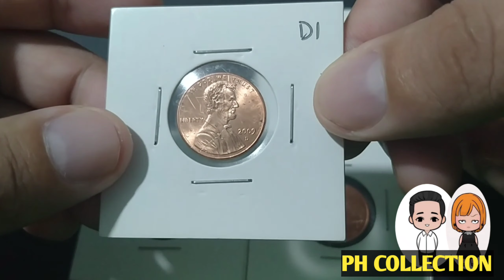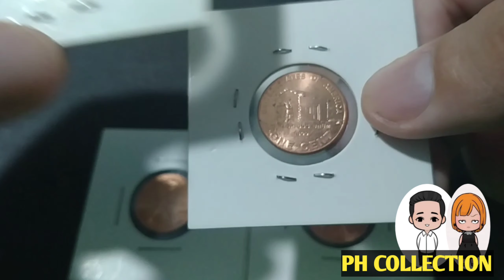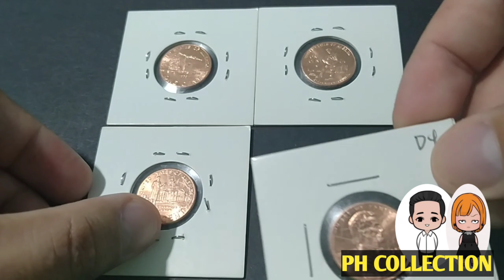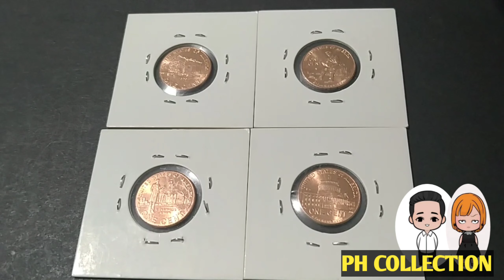2009 COMMEMORATIVE LINCOLN CENT VALUE SA PINAS